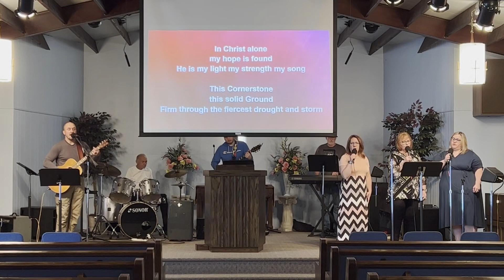SPCC - The Power Of God's Attributes: Our Confidence in God's Omniscience